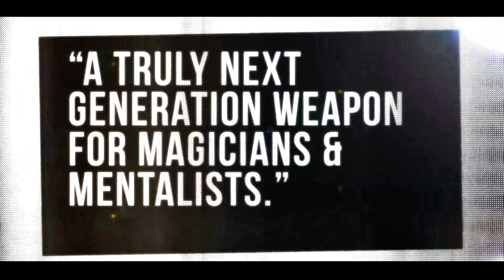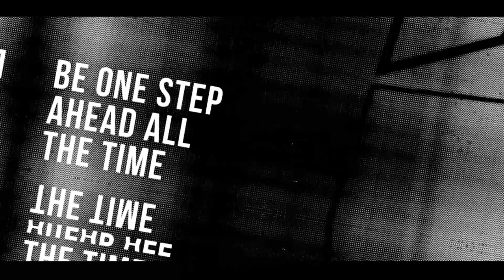Liam Montier's THE SEER DECK - Trailer 1